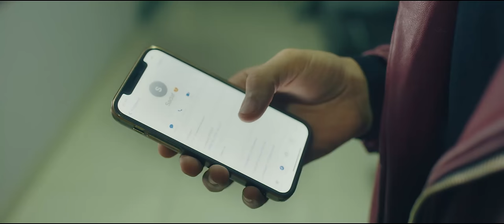Mirjalol Nematov - Xafa bo'lma (Official Music Video)